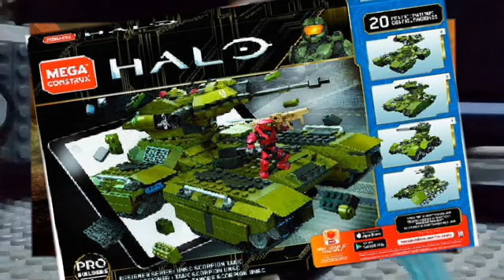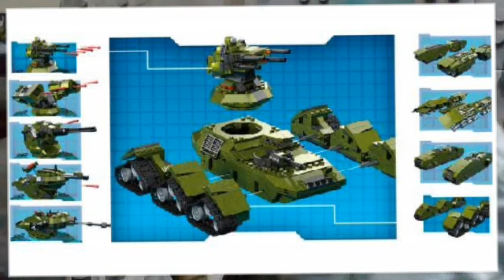posibles nuevo sets HaloMega2023-torre de luz HaloCE - Banshee reach- vehículo UNSC (halow1) 3en1